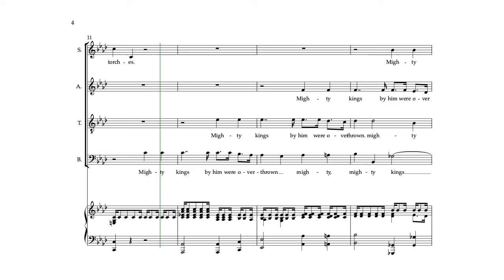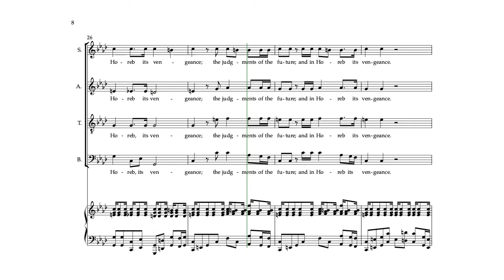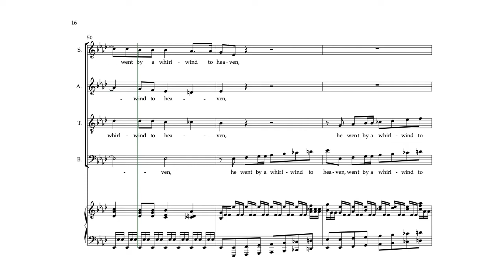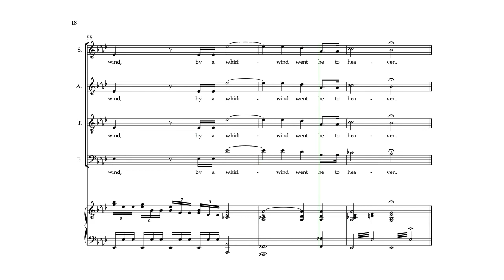Elijah 38 T